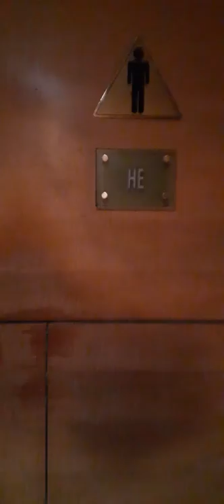Yung kayo nalang dalawa ang naiwan OTModa 😄😄